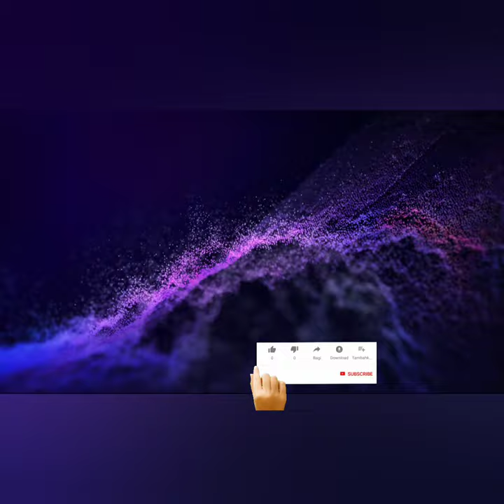Ukrain के zaporizhzhia nuclear power plant पर रूस ने गिराया बम। 🚀